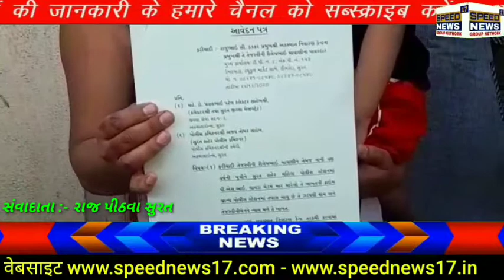SPEEDNEWS17 યોગીચોક ખાતે રહેતી પરણીતાએ ઘરકંકાસથી કંટાળીને સાસરિયા વિરુદ્ધ મહિલા પોલીસ સ્ટેશનમાં....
યોગીચોક ખાતે રહેતી પરણીતાએ ઘરકંકાસથી કંટાળીને સાસરિયા વિરુદ્ધ મહિલા પોલીસ સ્ટેશનમાં ફરિયાદ કરવા ગઈ હતી. ત્યાના પીએસઆઈ દ્વારા તેણી અને તેની ત્રણ વર્ષની પુત્રીને માર મારવામાં આવ્યો હતો. જે અંગેની ક્રાઈમ બ્રાંચમાં ફરિયાદ કરવા છતાં કોઈ કાર્યવાહી કરવામાં આવતી ન હોવાને લઈને આજે ન્યાયની માંગ સાથે જીલ્લા કલેકટર અને પોલીસ કમિશ્નરને આ બાબતે આવેદનપત્ર આપીને રજૂઆત કરવામાં આવી હતી.
યોગીચોક ખાતે આવેલ સહજાનંદ રેસીડન્સીમાં રહેતી તેજસ્વીનીના લગ્ન શૈલષકુમાર માવાણી સાથે થયા હતા. બાદ તેણી એક પુત્રીની માતા બની હતી. જોકે પતિને પુત્રની લાલસા હોવાથી સાસરિયાઓનો ત્રાસ રહેતો હતો. જયારે આ બાબતે તેણી મહિલા પોલીસ મથકે ફરિયાદ કરવા માટે પહોંચી હતી. જયારે પતિ શૈલેશ કુમાર અને તેના જેઠની હાજરીમાં પીએસઆઈ પ્રીતિબેન ચાવડાએ તેજસ્વીની અને તેની ત્રણ વર્ષની પુત્રીને માર માર્યો હતો. તેમજ પતિને સાક્ષી બનાવીને તેણીની ૧૮૬ની કલમ હેઠળ ધરપકડ કરી હતી.
જયારે પોલીસનો સહારો લેવા માટે પહોંચેલી પરણીતાને પોલીસે જ અત્યાચારી બનીને માર માર્યો હતો. જેથી જામીન પર છુટ્યા બાદ તેણી પુત્રી સાથે આપઘાત કરવા નીકળી હતી. જોકે બહેનની સારી સલાહને કારણે તેજસ્વીનીનો સંપર્ક અકસ્માત નિવારણ કેન્દ્ર સાથે થયો હતો. જેની આગેવાનીમાં મહિલા પીએસઆઈ પ્રીતિ ચાવડા દ્વારા મારવામાં આવેલા મારને લઈને સુરત ક્રાઈમ બ્રાંચ પોલીસમાં ફરિયાદ કરવામાં આવી હતી. જોકે પોલીસે પણ પરણીતાને ધક્કે ચડાવી હતી. જયારે આખરે પરણીતાએ અકસ્માત નિવારણ કેન્દ્રની આગેવાનીમાં ન્યાયની માંગ સાથે જીલ્લા કલેકટર અને પોલીસ કમિશ્નરને આવેદન પત્ર આપીને રજૂઆત કરી છે.